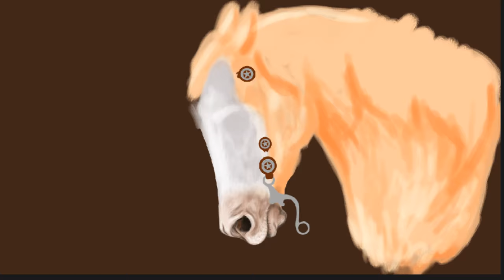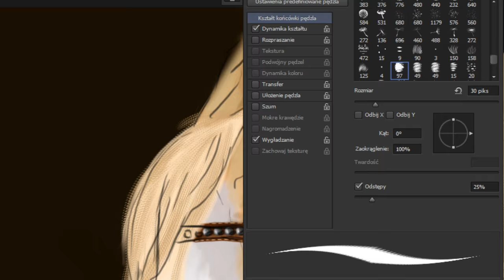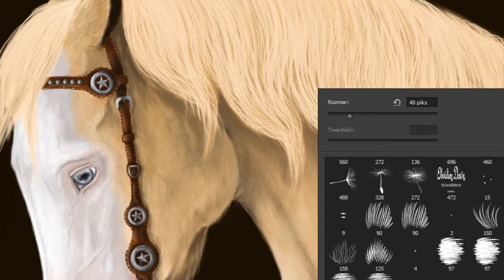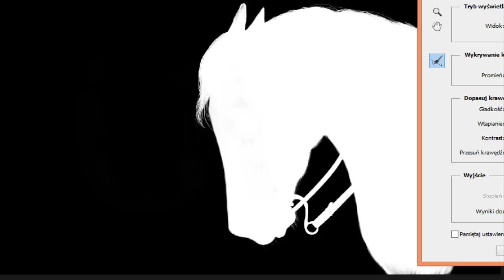AQH - Speedpaint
READ BEFORE ASK!

What I need to make a speedpaint:
Adobe Photoshop CS6
Wacom One
Camtasia Recorder

I dont make edits for request, but on my blog or facebook page you can find a lot of opportunities to get one :) Just check the links in video.